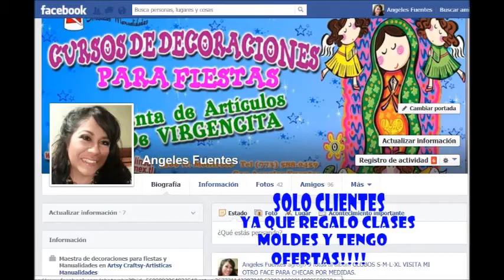GLOBOS DE Halloween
SOLO MOSTRANDO ESTOS GLOBOS ESTAN LINDOS!